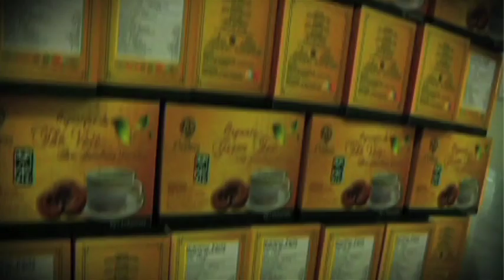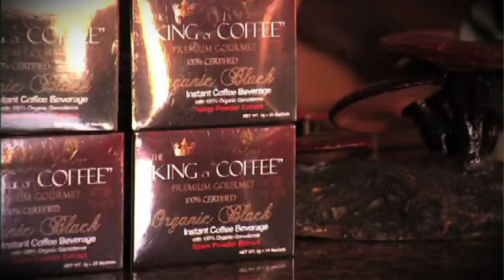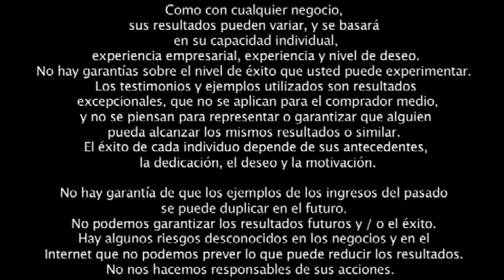OrGano Gold Opportunity - Espanol